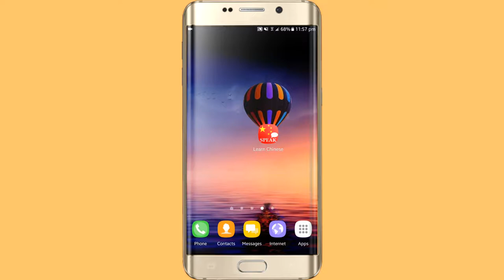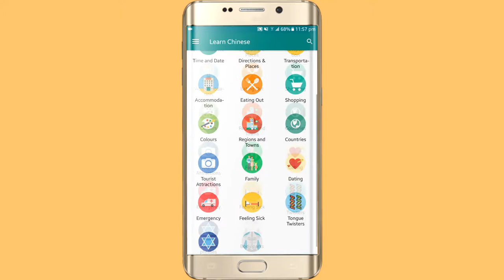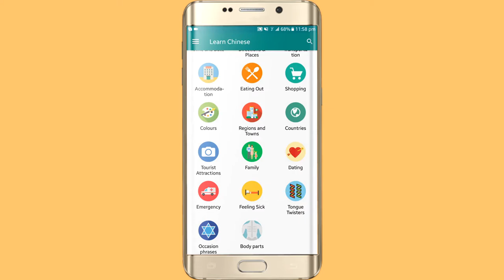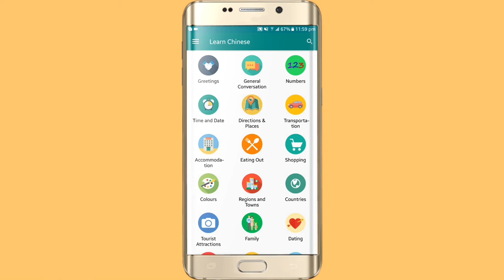Learn Chines Fast Just In 42 Days Through A Mobile App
4:Snapchat :tayyabhash2